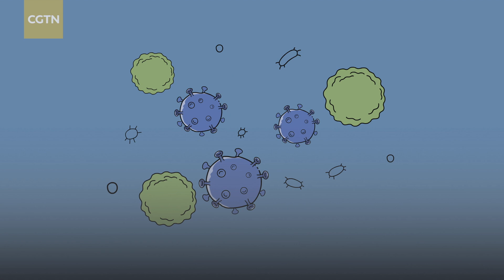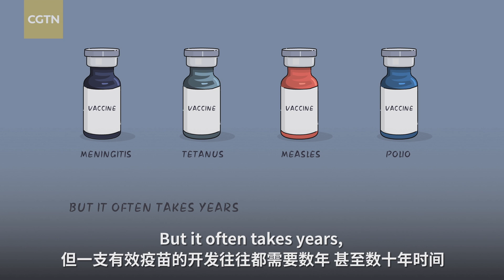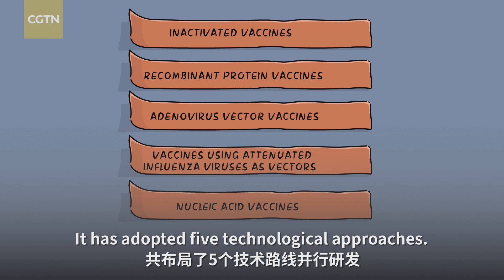Animation: Why is COVID-19 vaccine so important?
COVID-19 is still ravaging the world. As winter comes, the rate of infection is rising. But the world is exhausted with months of compulsory mask wearing, social distancing, curfews and lockdowns. A vaccine is now the most powerful way to curb the disease.